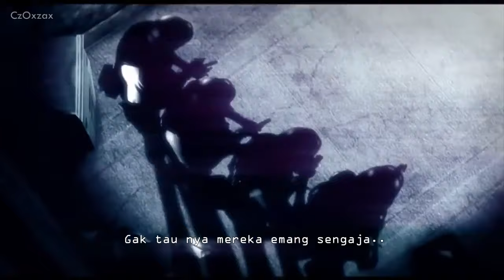NFS Carbon - Daryono Ngambek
Ada apa sih dibalik percakapan cutscene dalam game Need For Speed: Carbon - Part IV (end)?
ini dia percakapan aslinya!!! (versi gue) :P

Bagi yang mau support banget gue, da real subscribers parah yekan.
Tuk memberi bekal dan penyemangat gue:
Makasih lho!
Backsound:
Jika suka dengan video gue beri LIKE, jika mau beri kritik/saran kasih COMMENT, kalau mau teman-teman kamu juga ingin menikmati isi video ini maka di SHARE, dan jika ingin mengupdate perkembangan video gue silahkan klik SUBSCRIBE.
Thanks Bray!